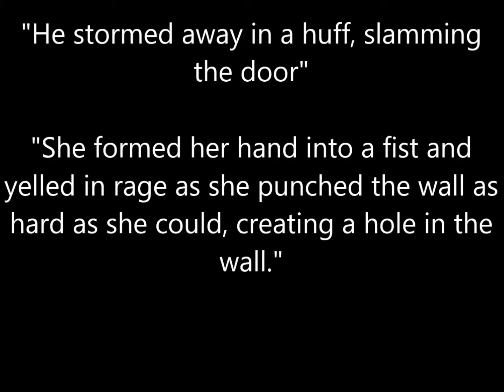Writing 101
Quick Side note: Haven't had the time to create a thumbnail yet due to life and me adulting outside of YouTube; but I'll do my best to have one up ASAP.

I've been watching way too many random videos on drawing tutorials and writing tutorials on YouTube...so I'm joining the bandwagon! XD

Fanart: (unable to find the link anywhere. .w.; )